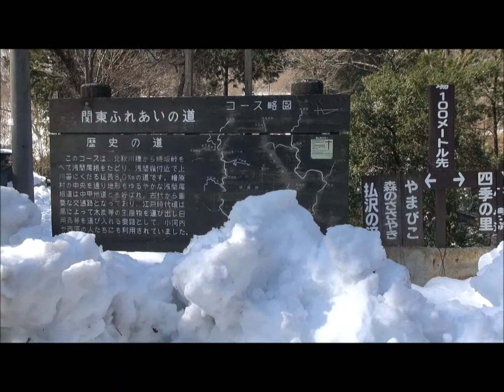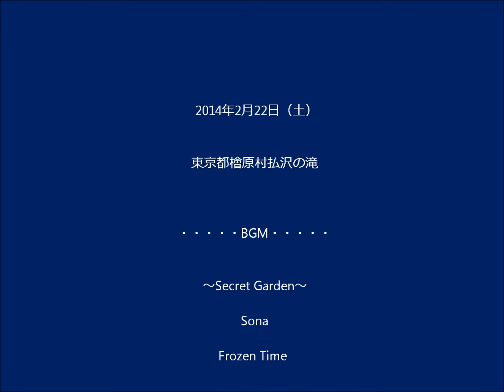140222_檜原村に「払沢の滝」を見に行く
2014年2月22日（土）
東京都檜原村にある「払沢（ほっさわ）の滝」に行きました。JR武蔵五日駅からバスに乗り、滝の入口に向かいました。二週連続で週末に降った大雪は、車窓の風景をすっかり雪国に変えてしまいました。バスは25分程で目的地「拭沢の滝入口」に到着しました。ここからは雪深い遊歩道を30分程歩かなければなりませんでした。時に太腿まで雪に埋まりながら進んでいきました。先人の新しい足跡が一筋前方に続いていました。物好きは私だけではないということです。彼とは滝の前で会うことが出来ました。きっと雪がなければ入口から15分もかからずに滝に着くでしょう。「拭沢の滝」は、日本の名瀑百選にも選ばれており、4段からなる落差60mの滝とのこと、残念ながら下からは、最後の段しか見ることが出来ませんが。滝壺には大蛇が棲んでいるとの伝説があります。BGMは、Secret Gardenの「Sona」と「Frozen Time」です。